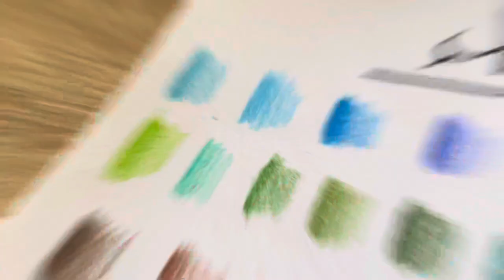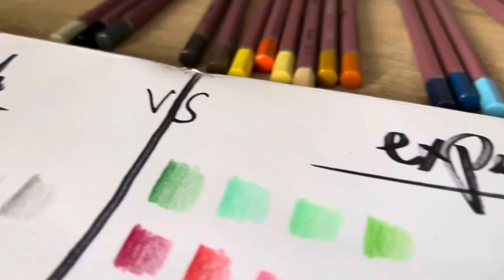Testing cheap vs expensive coloured pencils| drawing realistic hair.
By this video we’re going to see if the quality of color pencils really matter or it’s all about talent.

Materials:
Deli coloured pencils
Cretacolor coloures pensils
Canson paper
Mechanical pencils
kneaded eraser

chapters:
00:00 intro
00:28 testing cheap colours
01:28 blending cheap colours
02:08 testing expensive colours
02:59 blending expensive colours
03:51 sketching the eye
03:52 shade of colours used
03:57 coloring the cheap side
04:47 coloring the expensive side
06:25 the result
06:40 the end

drawing with cheap colored pencils vs expensive
cheap vs expensive colour pencil
cheap vs expensive colour pencil drawing
i tested every coloured pencil in the world
i tested every color pencil in the world
cretacolor colored pencils
cretacolor mega colored pencils
art supplies colored pencils
blending with coloured pencils
cretacolor mega colored pencils review
cretacolor pencils
deli colored pencils
deli colored pencils review
a colour pencil
buy colored pencils
deli colored pencils 24
colour pencils and crayons
drawing realistic eye
drawing realistic eyes
drawing realistic eyes for beginners
drawing realistic eyes colored pencil
drawing realistic eyes tutorial
drawing realistic eyelashes
drawing realistic eye for beginners
drawing realistic eye colored pencil
drawing realistic eye tutorial
drawing realistic eye step by step
drawing realistic eye with colour pencil